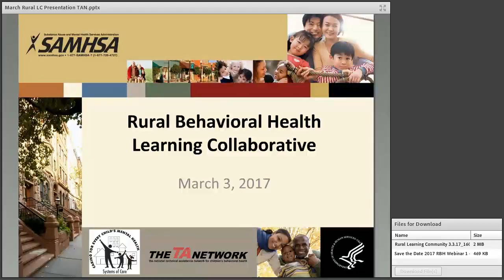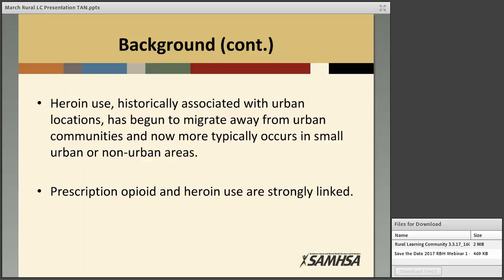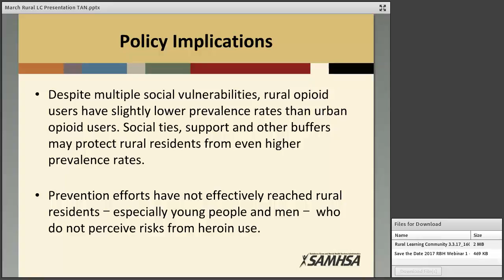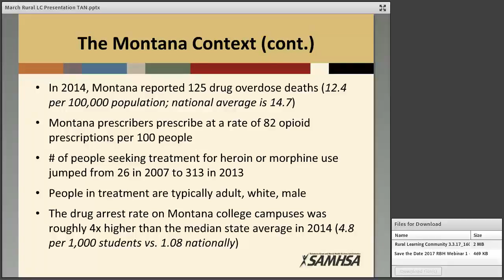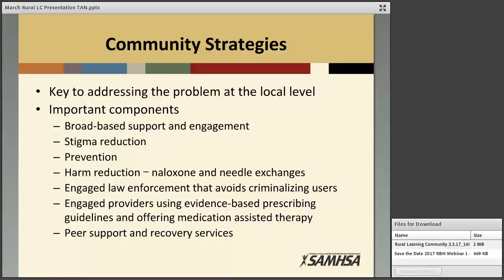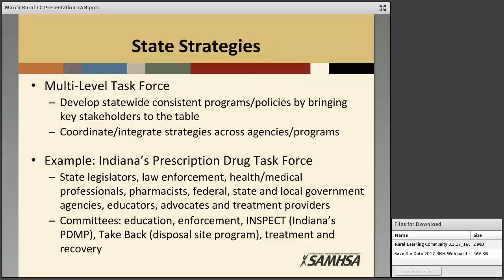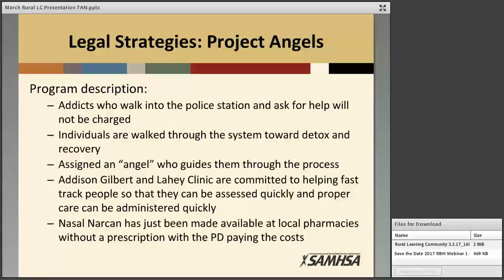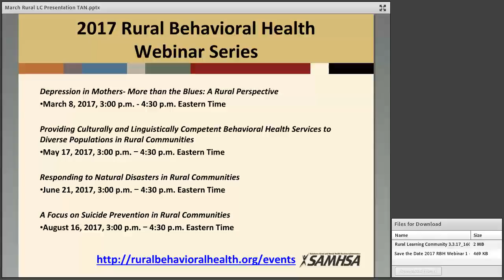Rural Behavioral Health LC: Understanding the Opioid Crisis & Community Strategies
The Rural Behavioral Health Learning Communities focuses on challenges and innovations in developing systems of care for children, youth and young adults with significant behavioral health needs and their families in rural areas. Webinars promote the understanding of factors impacting the accessibility, availability and acceptability of services and strategies for improvement. Priority issues, such as the impact of the current opioid epidemic, are addressed.